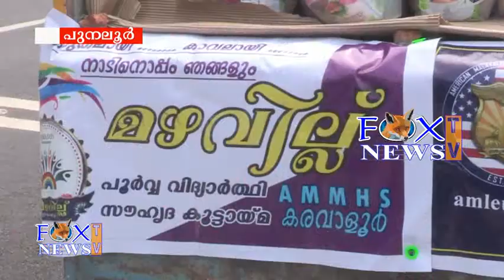FOX TV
നാട് മഹാമാരിയിൽ വിറങ്ങലിച്ച് നിൽക്കുമ്പോൾ ഒപ്പം ചേർത്തു നിർത്താൻ നിരവധി സന്നദ്ധ സംഘടനകളും രാഷ്ട്രീയപാർട്ടികളും കൂട്ടായ്മകളും എല്ലാം ഒത്തൊരുമിച്ച് പ്രയത്നിക്കുന്നു